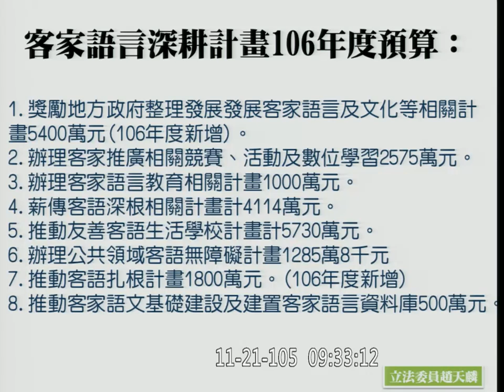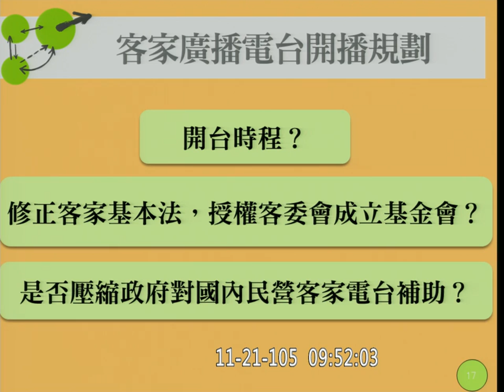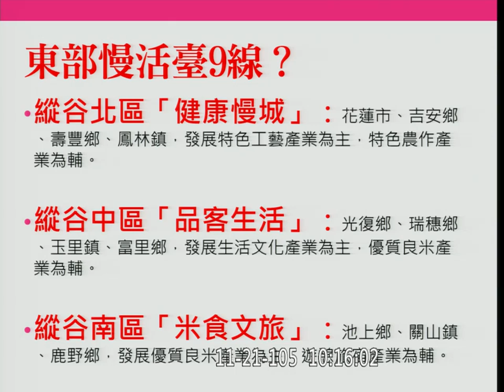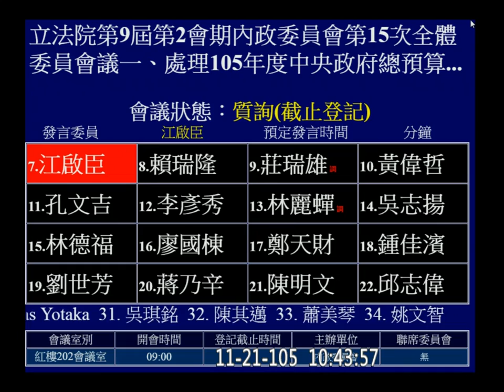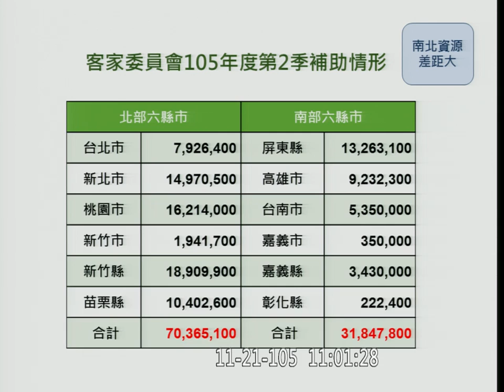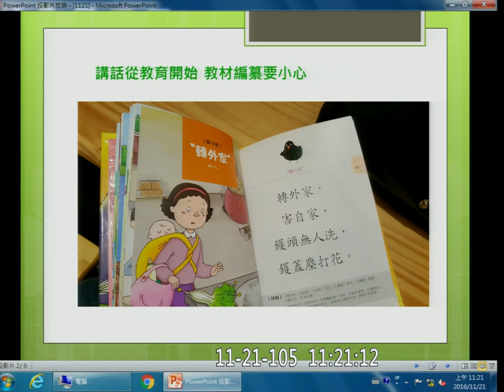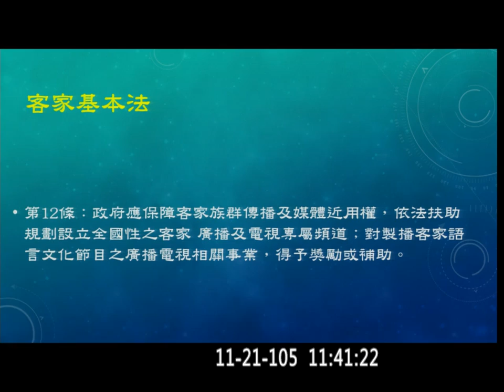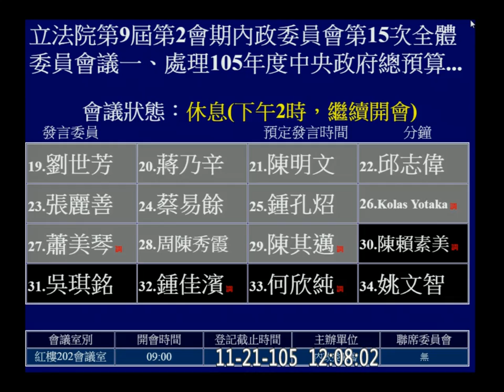20161121 預算 客委會 李永得 AM 趙天麟 李俊俋 陳怡潔 徐榛蔚 洪宗熠 黃昭順 江啟臣 賴瑞隆 莊瑞雄 Kolas 蕭美琴 陳其邁 內政 【立法院演哪齣？】